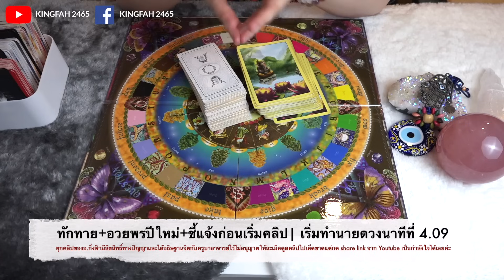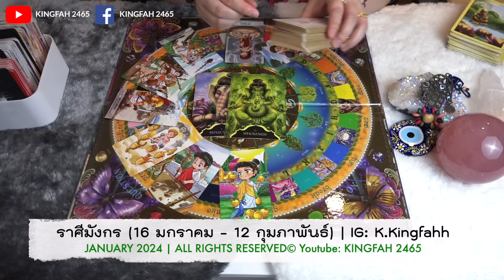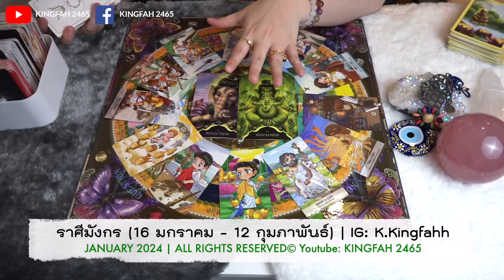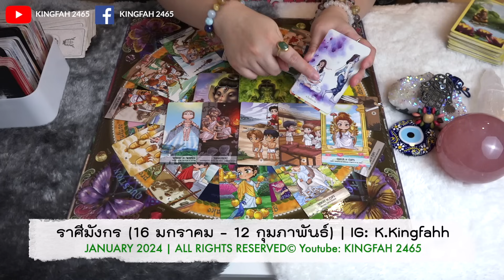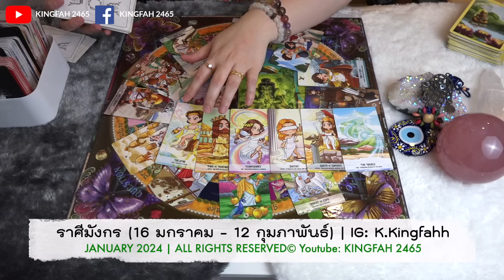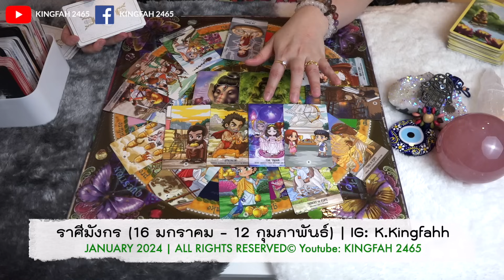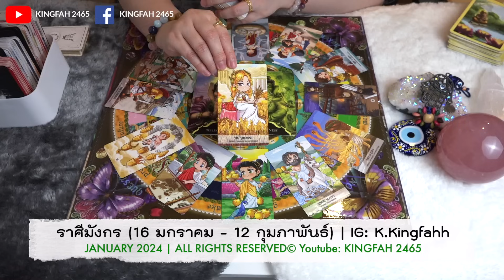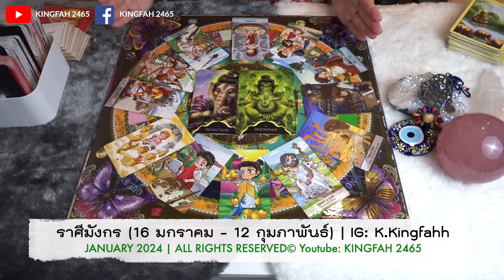ราศีมังกร มกราคม 2567 | เป็นที่รักเมตตา ปากพารวย งานเงินเด่นรุ่ง | ดูดวง อ.กิ่งฟ้า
(ดวงรายปี’67โดยอ.กิ่งฟ้าออกแล้วน้า!! ลิงค์ด้านล่างค่ะ) ก่อนอื่นทางอ.กิ่งฟ้าขอบคุณแฟนช่องสำหรับทุกกำลังในการทำคลิปต่อไปนะคะ ขอให้มีความสุขความเจริญมากๆเลยค้าบ รักนะ🫶🏻💓 ส่วนท่านใดดร่าม่ากิ่งฟ้าพูดเร็ว ขออนุญาตเรียนแจ้งสำหรับท่านที่ไม่ทราบว่า Youtube มีปุ่มปรับความเร็วความช้าที่ชื่อ “playback speed” (มุมขวาบน) ⏮️⏭️ ใครเขียนไม่น่ารักแบบไหนมา กิ่งฟ้าขอให้จงได้รับกลับไปในเจตนาที่พิมพ์มานะคะ 🫵🏻 หากไม่ชอบเพียงแค่กดออกได้เลยค้าบไม่ได้บังคับใดๆน้า 🌞🌈 NO DRAMA ❌🤫

ทำนายดวง 12 ราศีรายปี 2567/2024 | อ.กิ่งฟ้า